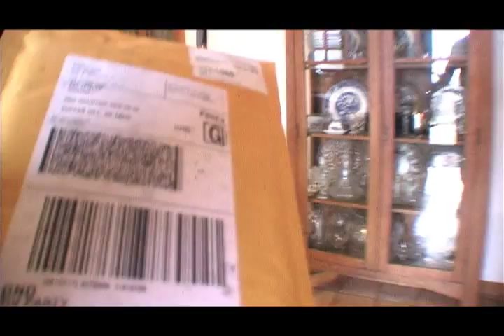Oxford the cat hates a bath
Our family cat does not like to take a bath. Our Family dog likes to show his butt for treats.  100%Original footage, background music, and editing by Hans Moore.